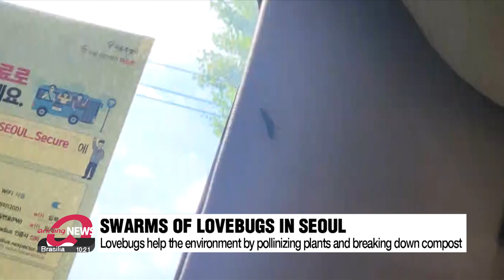Lovebug outbreak in northwestern Seoul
'다닥다닥' 수도권에 러브버그떼 출몰...긴급 방역

The monsoon has brought swarms of insects to parts of northwestern Seoul.
While they are called lovebugs, as they fly around in pairs, people are finding them a nuisance.
Thankfully, a change in the weather could mean we won't have to see them.
Kim Jung-sil explains further.
Swarms of bugs are causing concern in the northern parts of South Korea's capital, Seoul.
These are called lovebugs because they stick to each other for several days even after mating.
It's not the first time they've appeared like this, but now they're a headache.
Their carcasses end up like this all over the floor.
People are complaining about them, especially in Seoul s northwestern district of Eunpyeong-gu... and the city of Goyang, Gyeonggi-do Province.

"They get stuck all over my windshield. I use the wipers to try and get them off, but then they die there. That makes it even harder to clean. They get all bunched up together, so they're gross to look at."

Officials in Eunpyeong-gu District trying to stop the nuisance have declared a "war on lovebugs."

"We have two quarantine squads. Each ward has a quarantine team, so we provide the residents with machines and insecticide and they do this as volunteers."

So why the swarms of lovebugs?
We don't know exactly why there are so many all of a sudden,... but many experts think the hot and humid weather let them multiply faster.
The authorities have also not been able to spray insecticide because of the monsoon.
But despite their rather unattractive appearance, experts say they can actually be good for the environment.
Byun Hye-woo, a researcher at the National Institute Of Biological Resources, told Arirang News that lovebug larvae help break down dead plant material, while adult lovebugs help pollinize plants by feeding on the nectar of flowers.
But unlike what some have been saying, lovebugs do not feed on mosquitoes or mites.
It's been uncomfortable for people who are afraid of bugs... and it's been a problem for people with cars.
Restaurants are having trouble, too, because the bugs can end up in food, just like flies.
Experts say the swarms could be mostly gone after the monsoon, though,... because they only live for 10 days and don't like dry weather.

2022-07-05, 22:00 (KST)